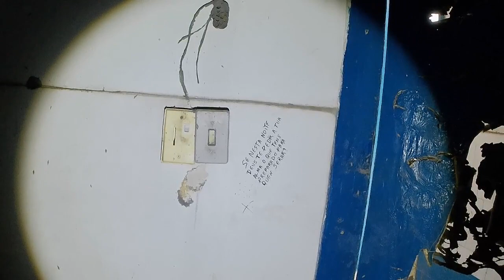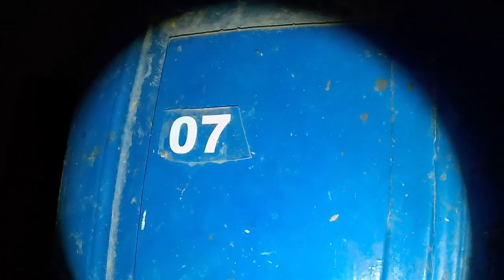EXPLORANDO UM ANTIGO CASARÃO QUE SE TRANSFORMOU EM UM ALOJAMENTO FANTASMA ABANDONADO HÁ ANOS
Bem-vindo ao antigo alojamento que agora jaz como um monumento ao passado, esquecido pelo tempo e abandonado há décadas. Este edifício, outrora cheio de vida e promessa, agora repousa em solidão e deterioração, envolto em uma aura de mistério e abandono.

Este alojamento fantasma, um testemunho silencioso do tempo implacável, evoca sentimentos de nostalgia e reflexão. Enquanto a natureza gradualmente toma posse do edifício, ele permanece como um monumento às histórias que foram contadas e às vidas que um dia habitaram seus espaços. Abandonado, mas não esquecido, este lugar continua a contar a história de tempos passados a quem quer que se aventure a explorar suas sombras.

Olá aventureiros e amantes da exploração urbana.